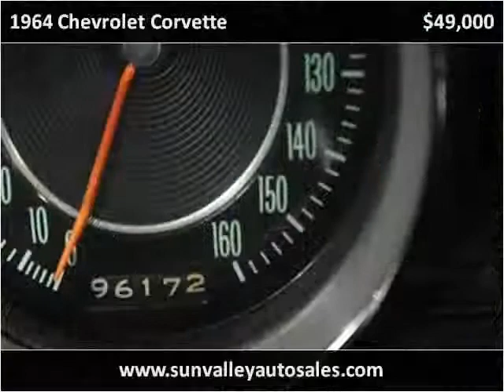1964 Chevrolet Corvette Used Cars Hailey ID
This 1964 Chevrolet Corvette is available from Sun Valley Auto Sales.